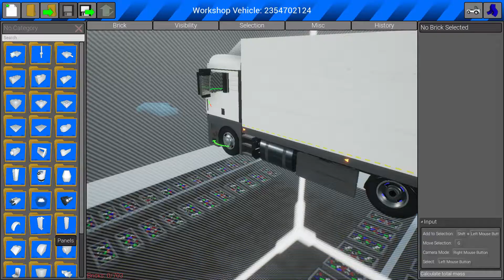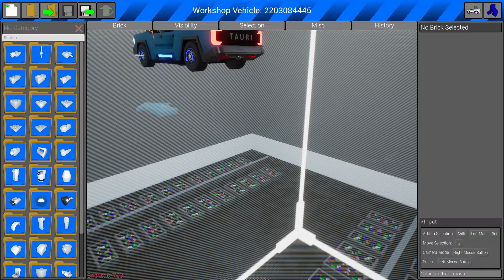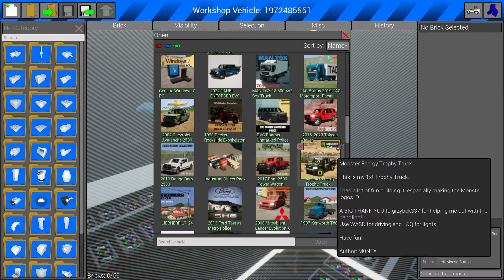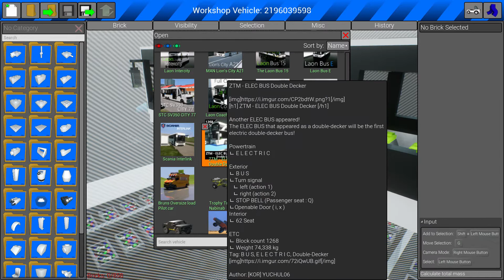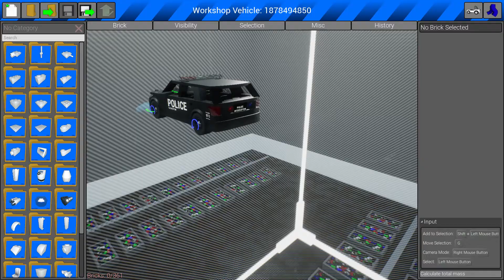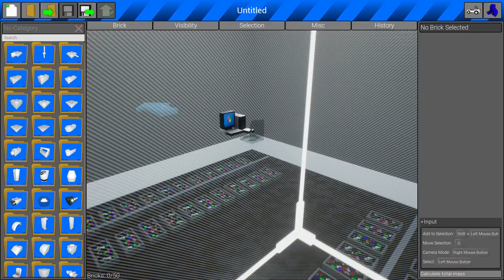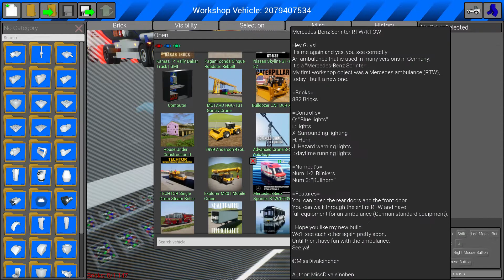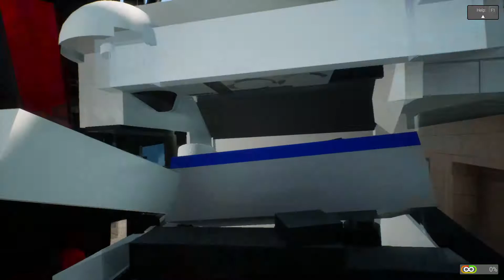exploding PCs and buses in brickrigs